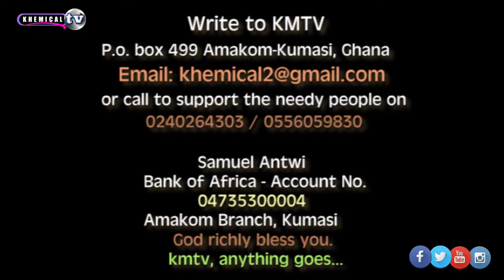Nigel Gaisie Supports Sakawa And Prays For the Guy In His Church